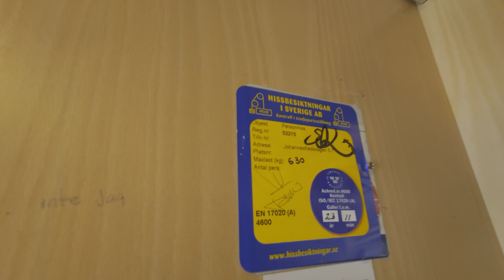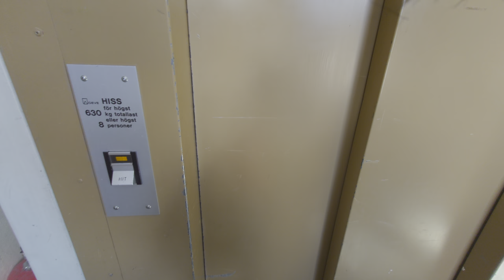1990 DEVE Hydraulic Elevator @ Johannesfredsvägen 7, Stockholm, Sweden!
ELEVATOR INFORMATION!

Manufacturer/Tillverkare: DEVE
Model/Modell: TKID
Installation year/Byggår: 1990

Location/Adress: Johannesfredsvägen 7, 168 69 Bromma (Ulvsunda Industriområde/Stockholm) SWEDEN!